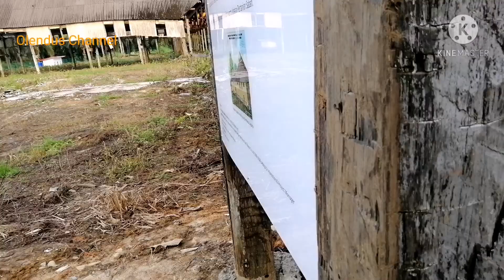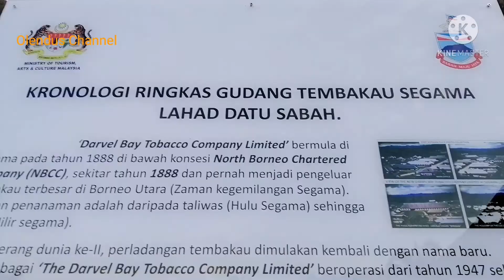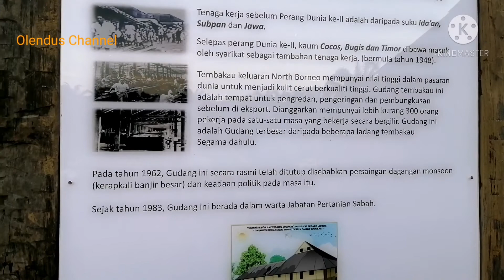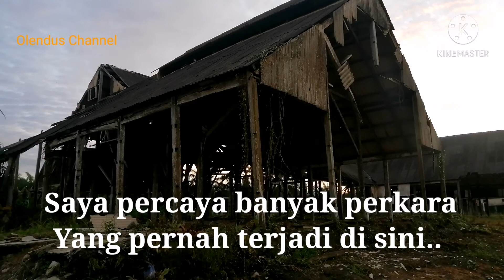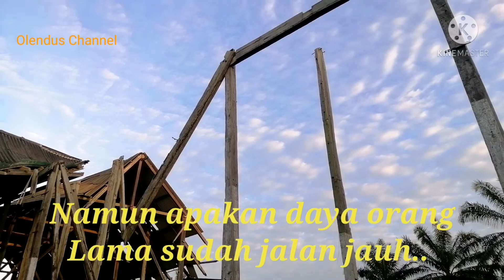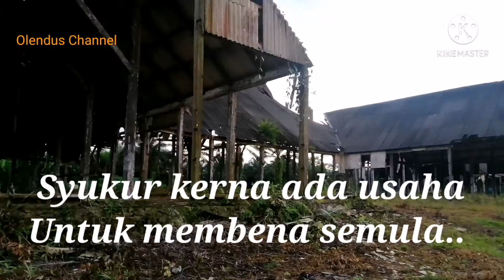Gudang Tembakau Segama L. Datu..terkini